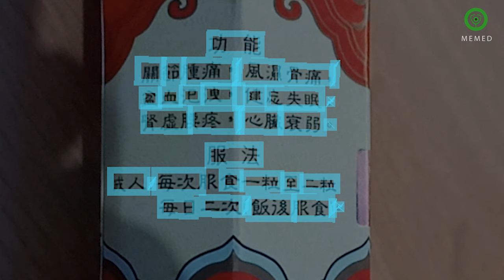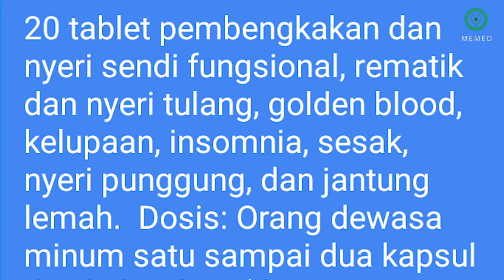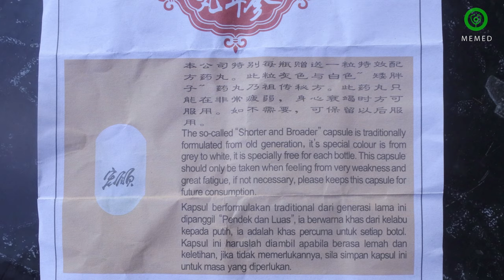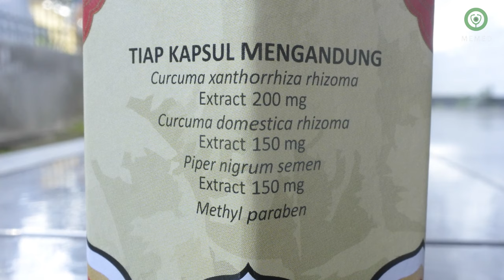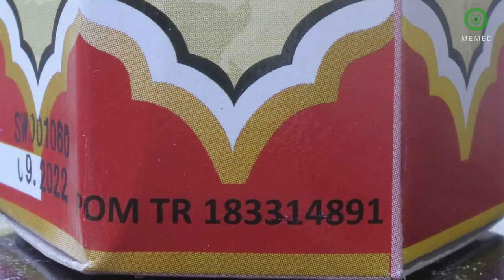Awas Salah Pilih Samyunwan Buat Penggemuk Badan Bisa Mati Loh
kali ini dokter grand akan membahas obat gemuk berbahaya yang bisa menyebabkan kematian. hati2 yah teman2 jangan sampe kena jebakan betmen